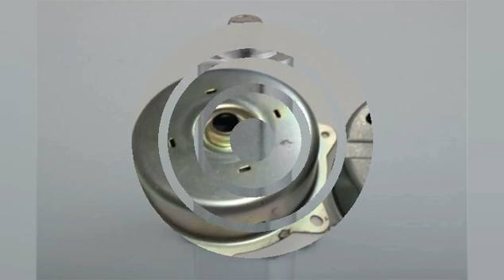customized deep drawing motor housing stamping service